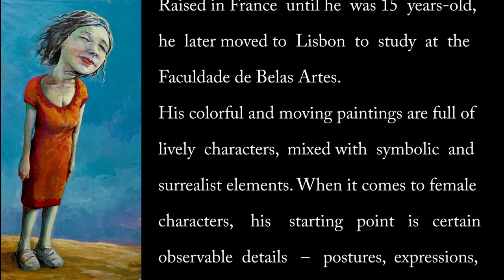COWAP Conference 2019 - Lisbon - Portugal - Carlos Farinha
The Feminine Within: Revisiting Bisexuality
COWAP Conference 2019

6-7 December 2019

Calouste Gulbenkian Foundation Auditorium – Lisbon

The foundation of psychoanalysis rests on the concepts of unconscious and sexuality where the idea of drive / instinct precedes identification or object choice. Nowadays, social and cultural phenomena raise the issue of a range of subjective experiences of human sexuality that supersede a binary logic. We live in times that question psychoanalysts in our models of psychosexual development and in our clinical practice. It challenges us to address these issues and participate in the construction of ethical and plural citizenship. With this in mind, we propose to bring up for reflection and debate the (old) concept of psychic bisexuality proposed by Freud, now revisited in the light of contemporary psychoanalysis and sustained by the challenges that (new) identity, relational and familiar constellations bring to the fore.

Therefore, from a wider lens, we hope to amplify and have a deeper perspective on: gender identity and its establishment throughout development; the integration of femininity and masculinity in both man and woman; homosexualities, heterosexualities and their clinical, political and educational approaches; maternal and paternal functions and their co-relation; drive, desire and sexual orientation; homo, hetero and monoparentalities; gender in the analytic pair and its implications in transference and countertransference. These subtopics will be discussed transversely in the conference, in a format that contemplates Plenary Sessions with invited specialists and Parallel Sessions aimed at different clinical and non-clinical audiences: psychoanalysts, candidates, university students, general and mental health professionals, educational and social service professionals.

Organizing Committee

Conceição Tavares de Almeida/SPP (Chair)

Jorge Câmara/SPP

Raquel Cavaleiro Ferreira/NPP

Teresa Abreu/SPP

Teresa Flores/NPP